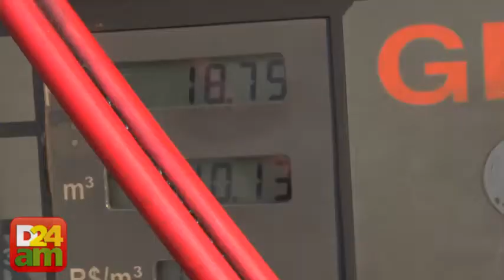Desabastecimento e falhas técnicas deixam taxistas sem gás natural em Manaus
Aproximadamente 50 taxistas ficaram mais de uma hora em fila na Avenida Constantino Nery, zona centro-sul de Manaus, para abastecer com Gás Natural Veicular (GNV) no posto Vitória Régia. O estabelecimento reduziu o atendimento por falhas técnicas, e também não está fornecendo o combustível para o posto Sanremo, na Bola da Suframa, bairro Crespo, zona sul de Manaus.